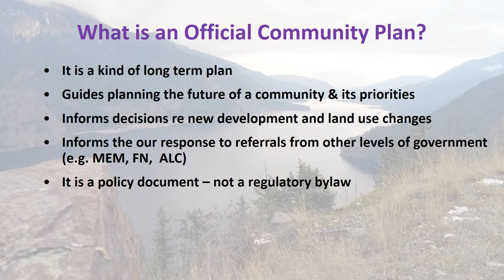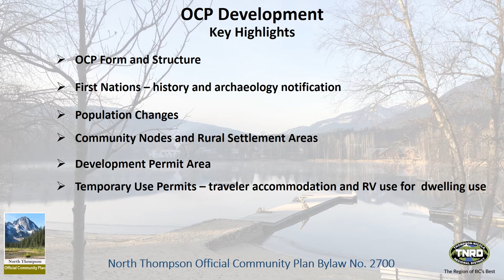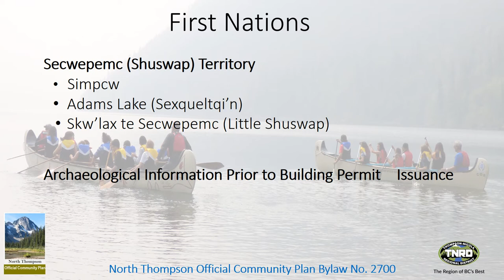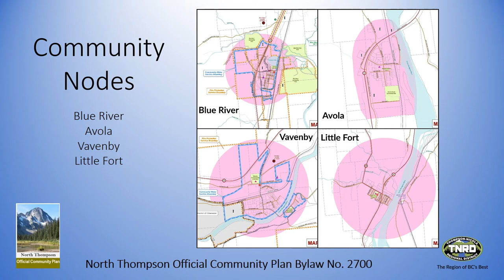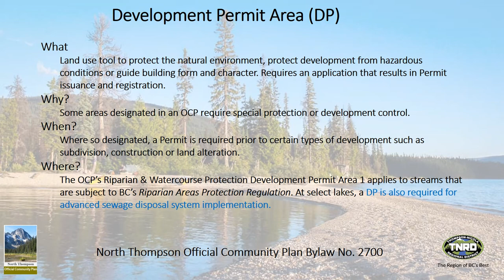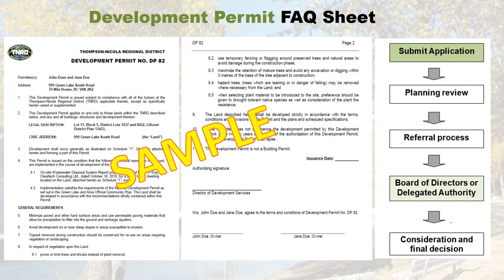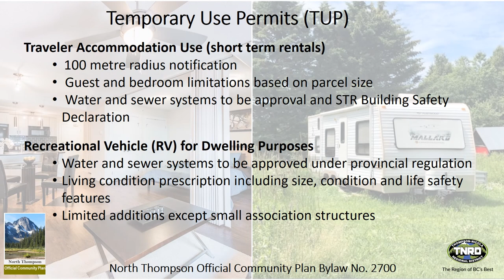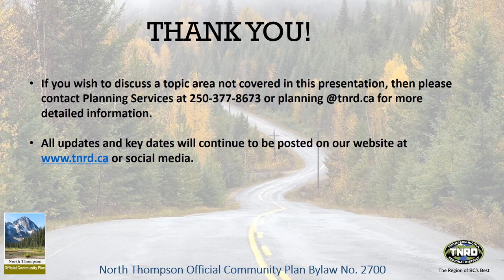North Thompson Official Community Plan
For those unable to attend the TNRD's fall 2020 open houses, Planning Services staff have prepared a narrated, generic PowerPoint presentation which you can view from the comfort of your home or office. The presentation provides a general overview of the Official Community Plan (OCP) development to date.

Visit the North Thompson OCP page on the TNRD's website to learn more about this project: